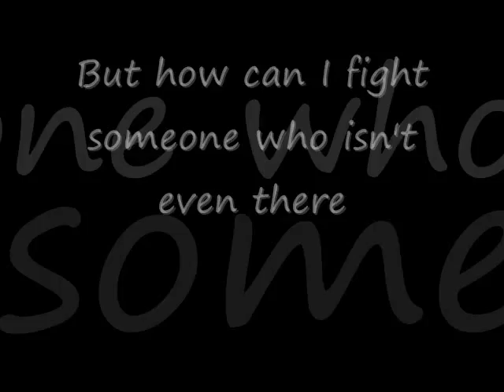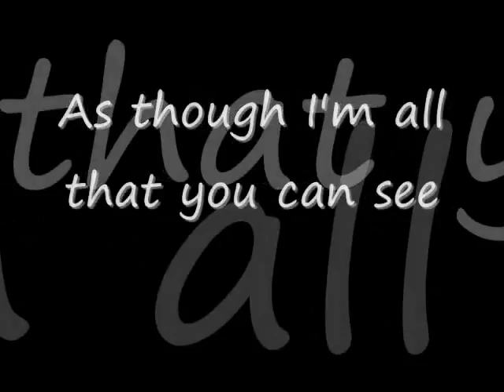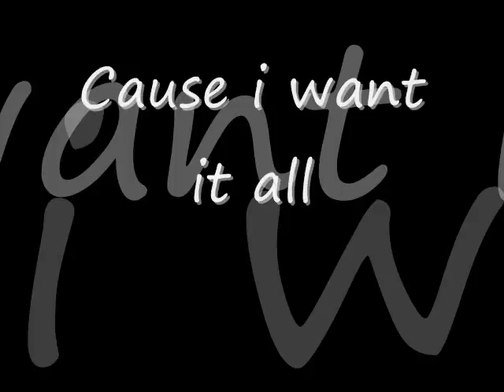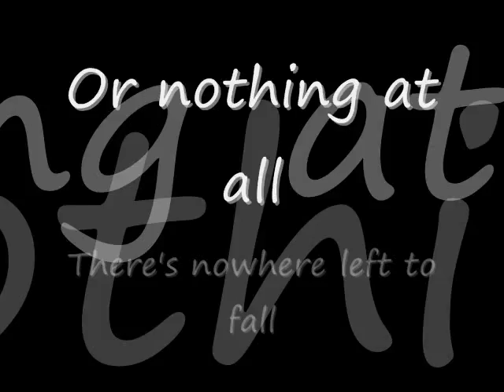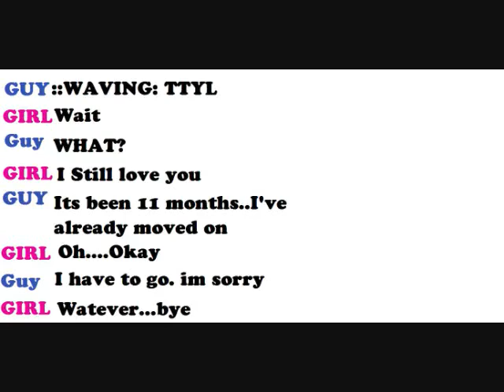O Town All or Nothing lyrics